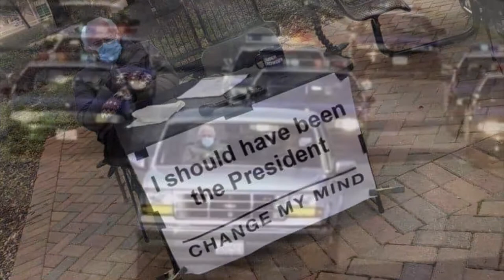BEST Bernie Sanders Mittens - Collection of 200 Bernie Sanders Memes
The internet loves Bernie Sanders and his Mittens. Here are 200 fan made images memes and crafts of berniesandersmittens